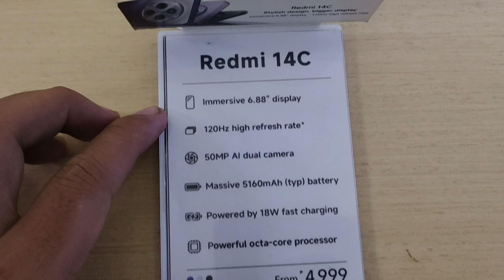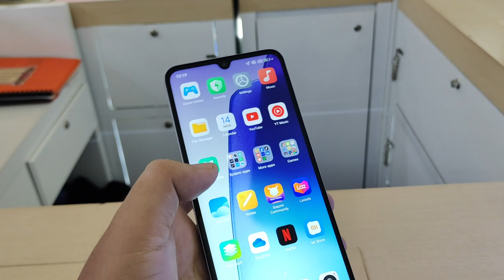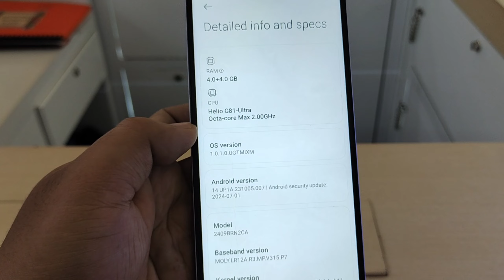New Budget Phone REDMI 14C unboxing full specs